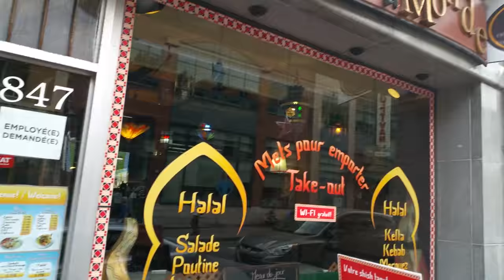Rue St Jean Street - Quebec City Canada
Join me for a delightful stroll down the popular tourist attraction in Quebec City known as Rue St. Jean.